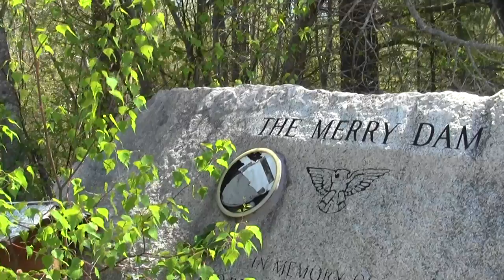Refuges and Sanctuaries: North Hill Marsh Massachusetts Audubon Society Duxbury MA Part 3.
This segment passes over the Merry Dam at the north end of the pond.